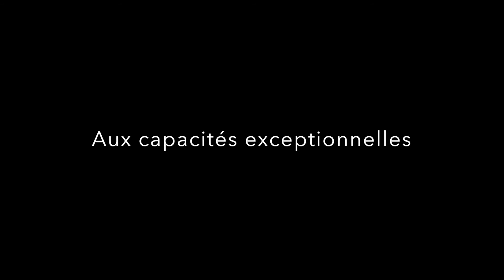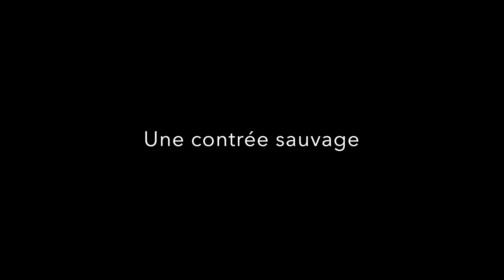Lenasuke, l'Apprenti Ninja (Naruto)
Synopsis : Une petite fille aux capacités exceptionnelles. Un entraînement intensif dans des terres reculées. Un lieu étrange, une contrée sauvage... Voici Lenasuke, l'Apprenti Ninja du village de Konoha, dernière descendante du clan des Uchiwa.

Lieux de tournage : Dijon (France), Bienne et Puidoux (Suisse).

Musique : X-Men Apocalypse (You're X Men , End Titles - John Ottman).